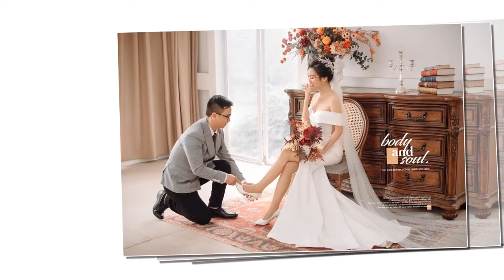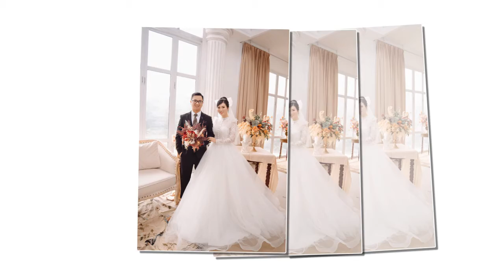Duy Lợi - Khánh Linh